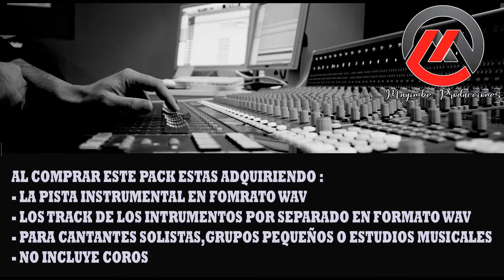PISTA INSTRUMENTAL RICARDO MONTANER ADORO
PISTA INSTRUMENTAL.
AL COMPRAR PODRAS ADQUIRIR LA PISTA COMPLETA, LOS TRACK DE INSTRUMENTOS POR SEPARADO
PARA CANTANTES SOLISTAS, GRUPOS MUSICALES O ESTUDIOS MUSICALES
DALE CLICK AL LINK DE ABAJO PARA COMUNICARTE CON NOSOTROS POR WHATSAPP
TODOS LOS DEMOS DE ESTE CANAL SON CREADOS POR REASON 11
LOS ARTISTAS TIENEN EL DERECHO DE SUS CANCIONES Y LETRAS,
NOSOTROS SOLO PRESTAMOS SERVICIO DE ENTRETENIMIENTO